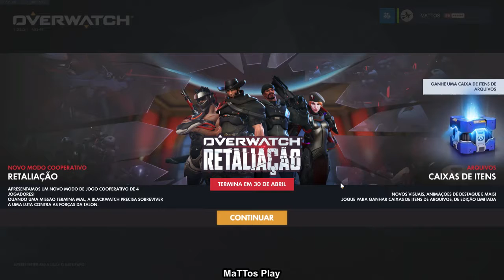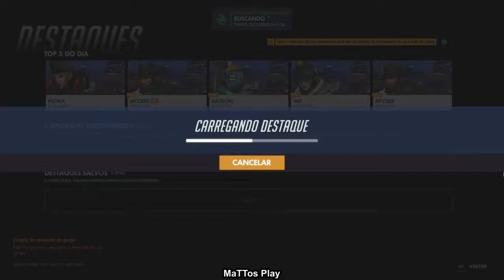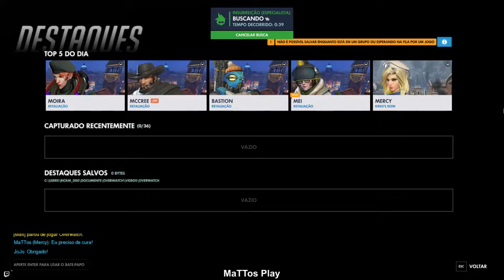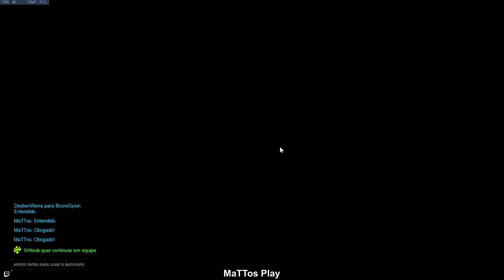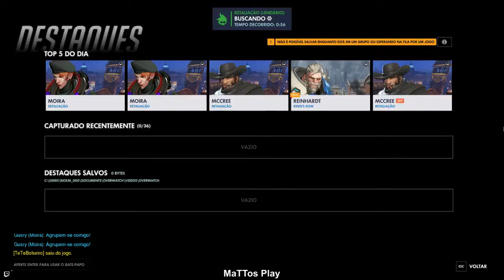[Twitch] Evento: Retaliação - Quero Todas as SKINS!!! - 12/04/2018